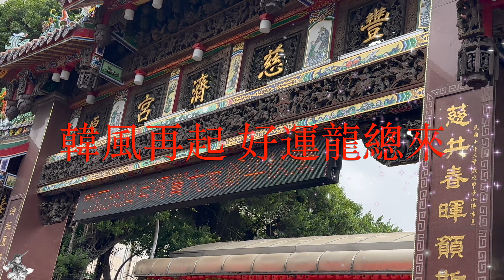韓國瑜 豐原慈濟宮拜年發福袋 人氣超旺人潮擠爆